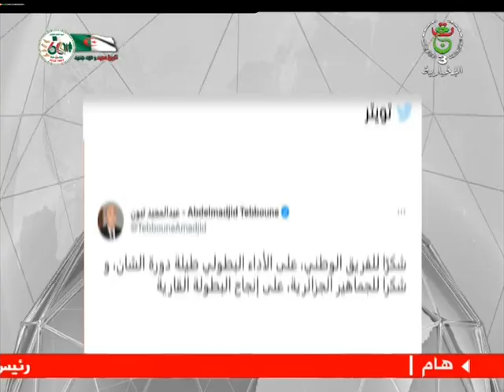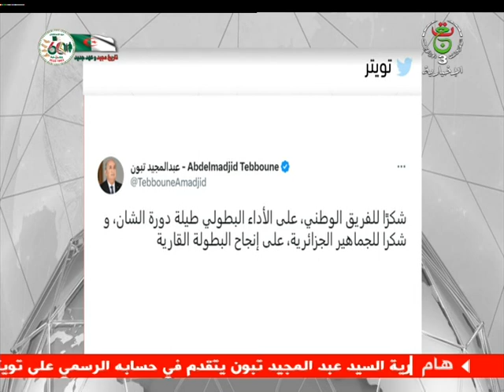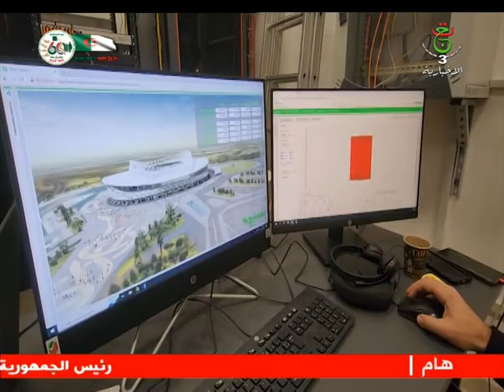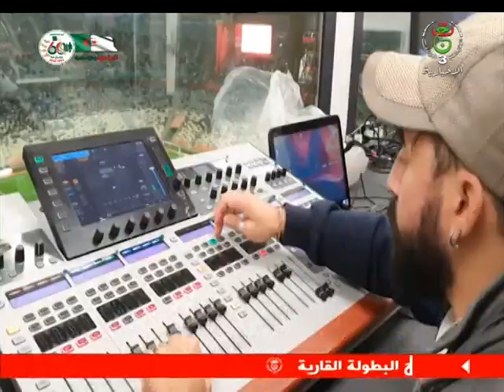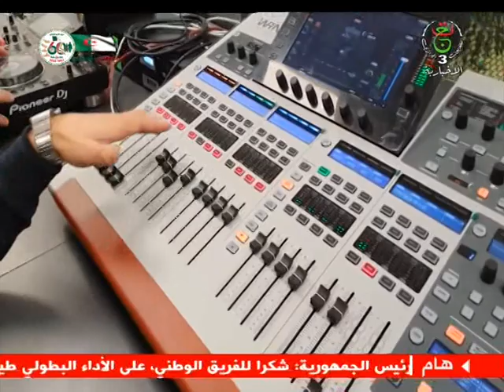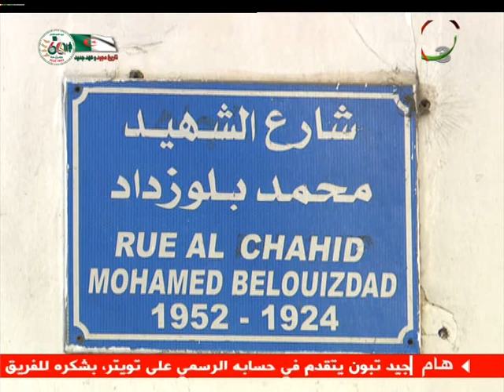نشرة الأخبار - منتصف الليل 05-02-2023